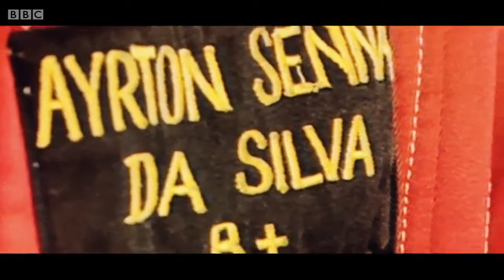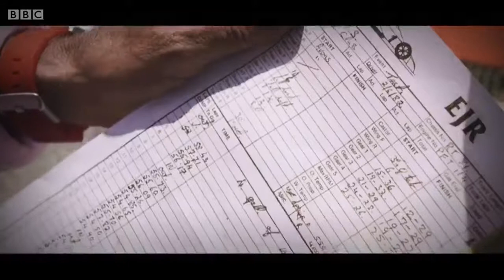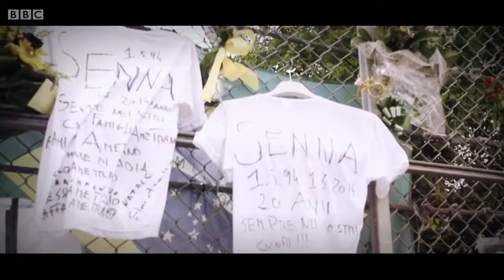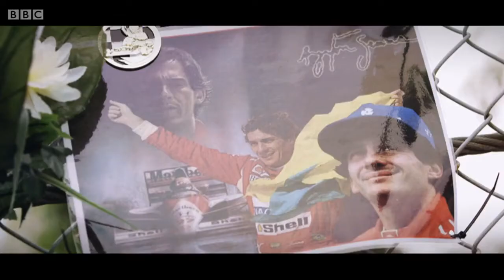BBC F1 2014: Senna Tribute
Is been 20 years since Ayrton Senna died at the Autodromo Enzo e Dino Ferrari in Imola during 1994 San Marino Grand Prix. Eddie Jordan returns to the circuit to pay tribute to this F1 legend.